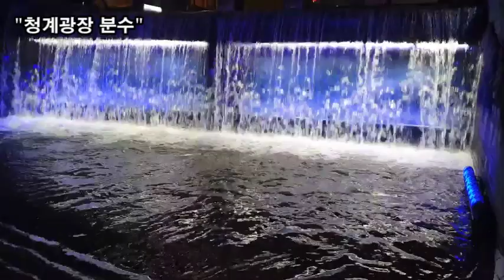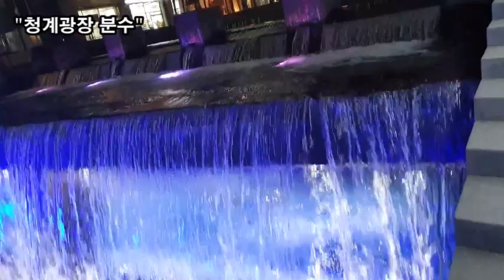랜선힐링여행, 청계광장 야경(청계광장분수~광화문광장), 과일 가게인 과전(果廛)을 모전(毛廛)이라 하여 "모전교", 팔석담, 행운의 동전, 스프링, 기념비전, 교보문고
청계천광장 야경(청계광장분수~광화문광장),
과일 가게인 과전(果廛)을 모전(毛廛)이라고도 하여 "모전교",
청계천 "행운의 동전",
경기도·함경도 등 팔도(八道) 돌로 꾸며진 팔석담
청계광장 분수와 청계천 시작부
청계광장 "스프링"
프랑스 현대미술가 클래스 올덴버그 작품 "스프링"
고종즉위 40년 칭경 "기념비전"
박정희대통령지시 "일본이 가장 무서워할 인물 동상 세우라"